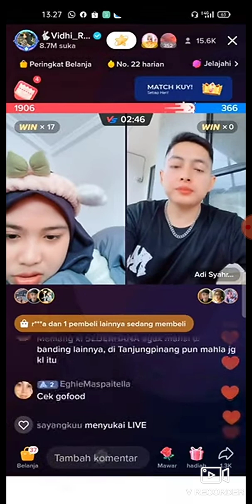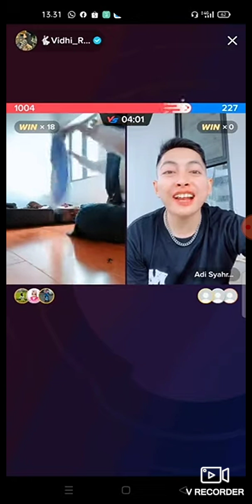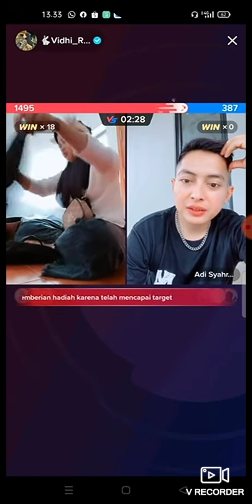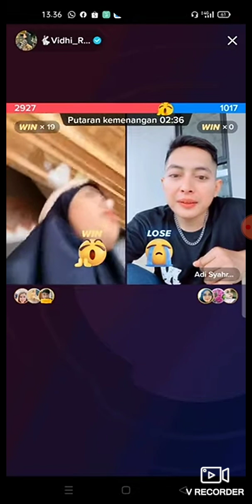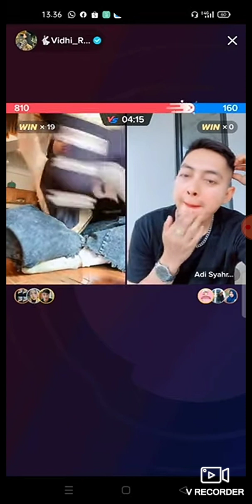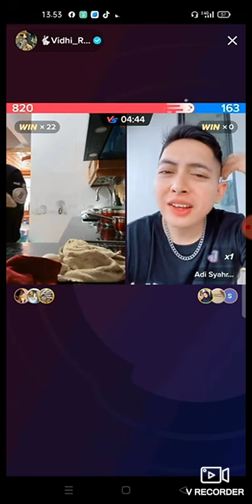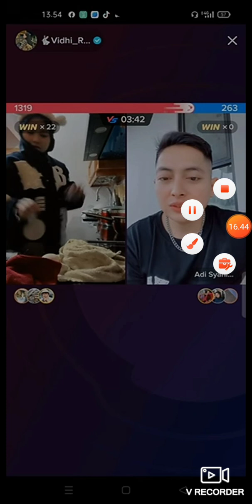MAS ADI NGOMEL"JELASIN KE NETIZEN" VIDHIA TINGGAL DI RUMAH" DAT ITU ADA ORANG TUA & NENEK NYA" DAT😡